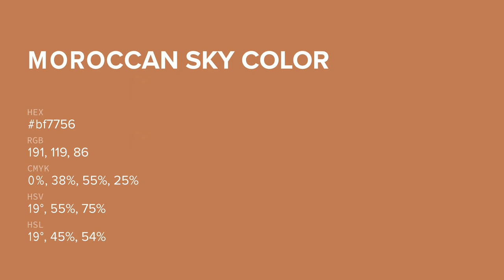Moroccan Sky color bf7756 hex color - Yellow color - Cool color bf7756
What color is Moroccan Sky ? bf7756 hex color - Yellow color - Cool color bf7756

Hex bf7756 Color Code is also known as Moroccan Sky color.